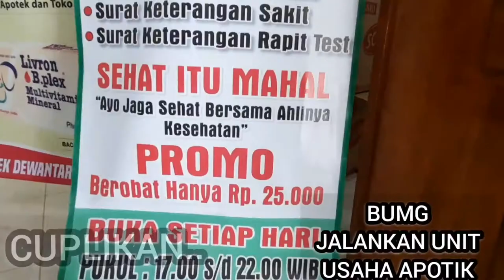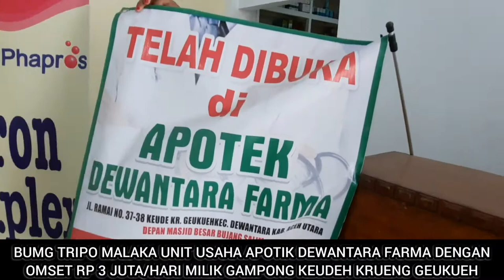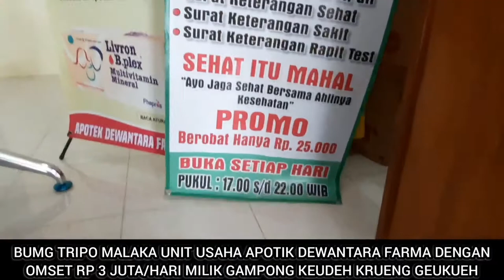BUMG TRIPO MALAKA UNIT USAHA APOTIK DEWANTARA FARMA SUDAH MEMILIKI OMSET JUTAAN RUPIAH/HARI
Badan Usaha Milik Gampong  TRIPO MALAKA unit usaha  APOTIK DEWANTARA FARMA dengan omset RP 3000.000,_/Hari punya Gampong KEUDEH KRUENG GEUKUEH  yang berlokasi Jalan ramai, depan masjid Besar Bujang Salim Gampong Keudeh Krueng Geukueh. Apotik ini menciptakan lapangan pekerkaa  yang bekerja 3 orang di apotik dan 2 orang pengurus unit usaha